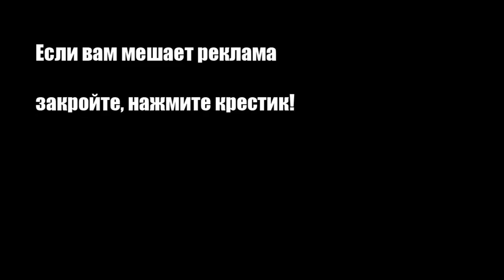Малиновый соус к мясу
Этот кисло-сладкий ягодный соус можно подавать к запеченному мясу или птице.